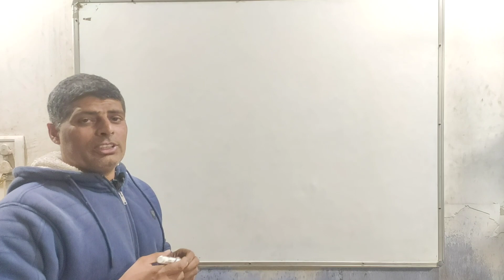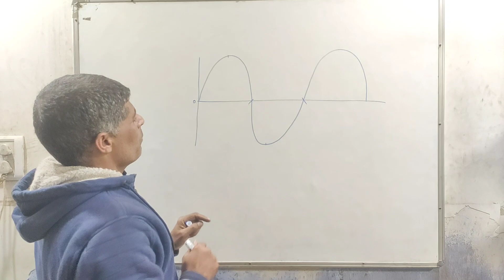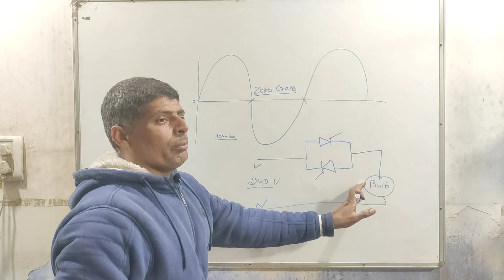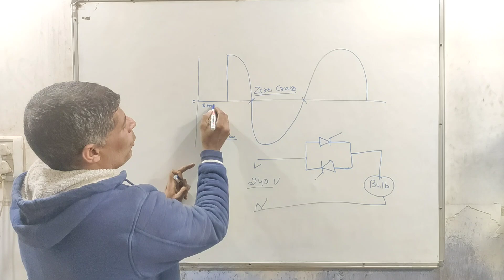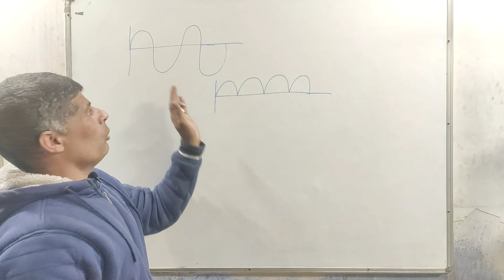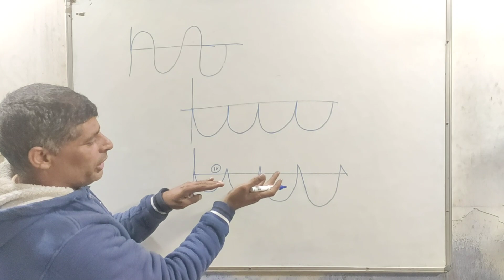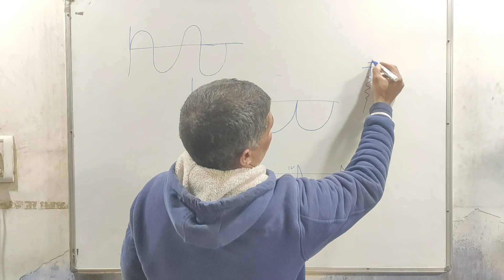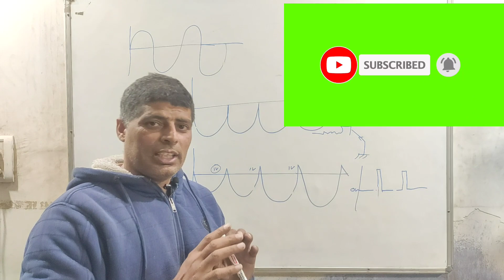what is Zero Cross detection?क्या होता है